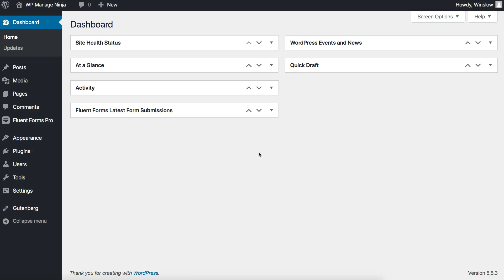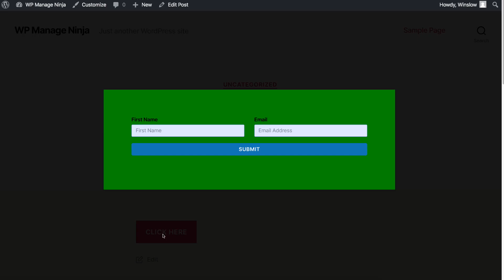How to add Pop Up Forms on Your Website | WP Fluent Forms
An On-click pop-up is a particular type of modal that appears with a form when a user clicks on a call-to-action or other elements of the page. They are perfect when an in-line form cluttered the page but you want to increase your conversion rate for a particular offer.

WP Fluent Forms pro comes with many amazing features for its uses. Using the form builder you can design super-efficient contact forms for your website. Pop-up forms are also an amazing addition to the functionalities of the form. Though the form field comes with some default settings, you can also personalize the settings if required.

In this video, we will show you how to add modal\popups to your newsletter signups with the fantastic form builder WP Fluent Forms.